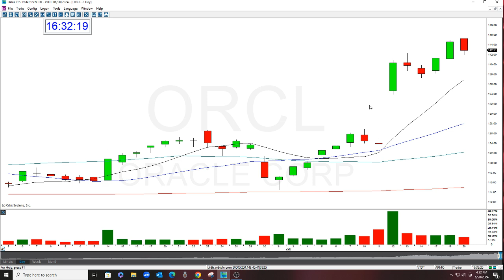ORCL OPTION OF THE DAY THE GAP OPTIONS NEWSLETTER 6-20-2024